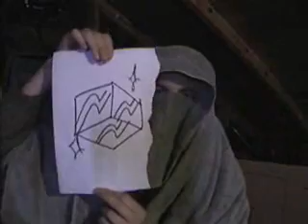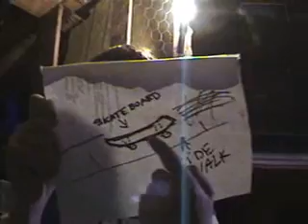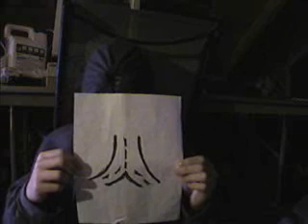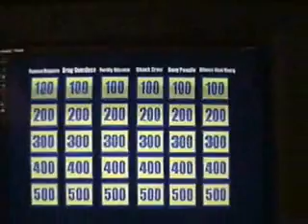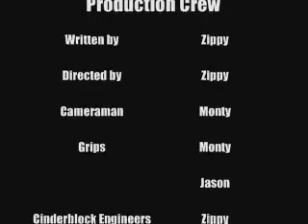(OLD) Middle of Nowhere - Jeo-party!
Since I can't stop the complaining and flooding in my inbox of "when will the next Middle of Nowhere or NOIR Diaries be"? I'm giving you a 17 minute Middle of Nowhere we filmed in the old old days, when Middle of Nowhere was still "growing", so the editing is a bit... behind, but still worth watching. I hope.

Also, the url at the end of the credits has been out of service for over 7 years now.